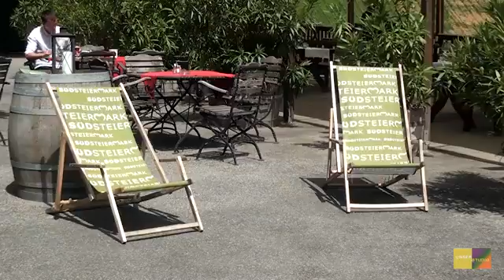Talk im Weinberg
Reise TV Video "Talk im Weinberg - Gamlitz".